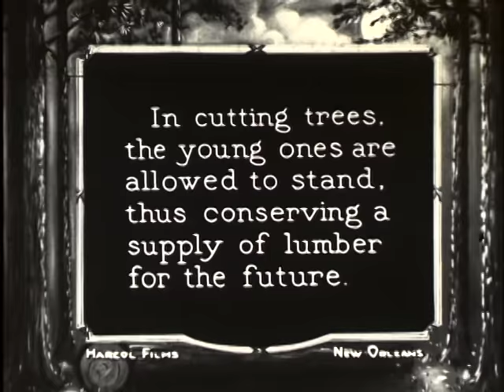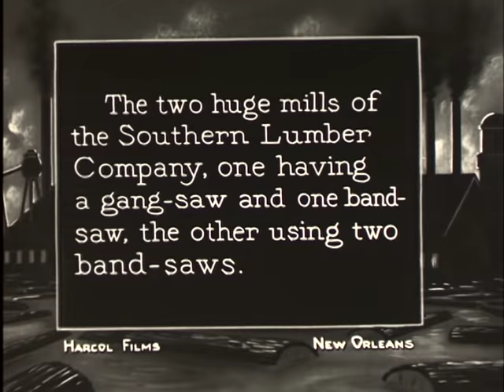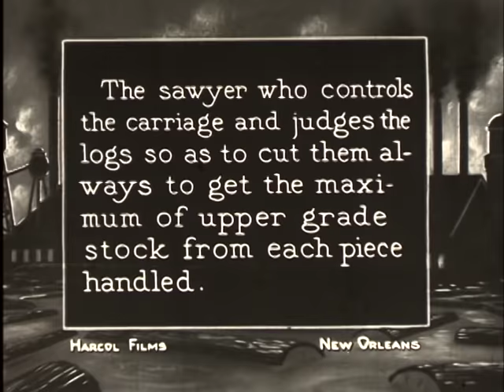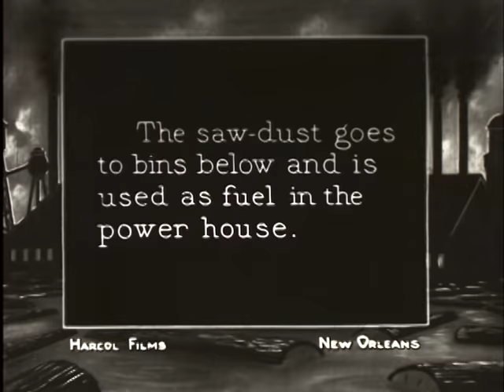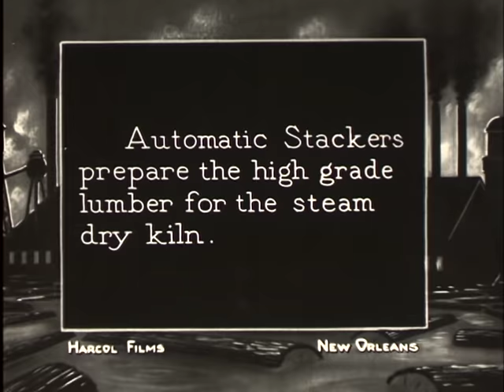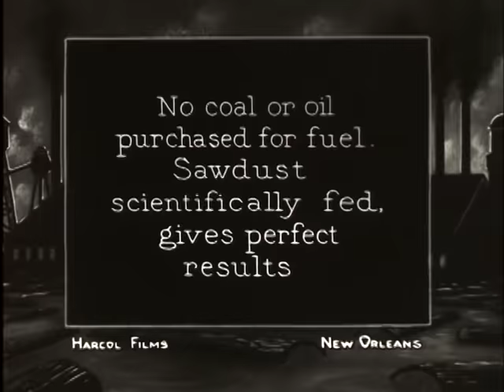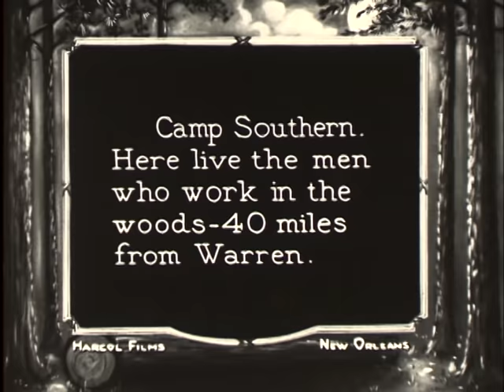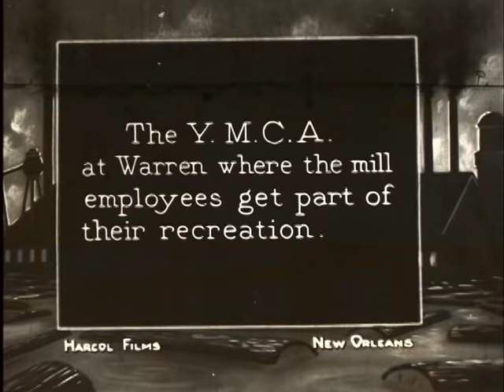Manufacturing Arkansas Pine - Historical Film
A silent film portion (c.1925) documenting operations at Southern Lumber Company in Warren, Arkansas. Tree harvesting and sawmill processes are presented, along with scenes of the mill town's living conditions.